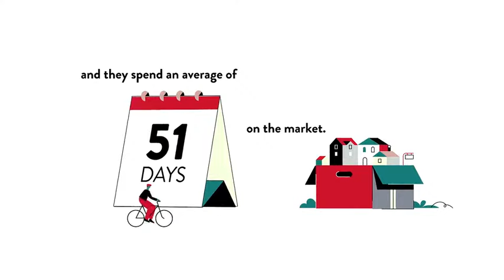Cost of Living for Piney Point, Piney Point, MD, US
Cost of Living for Piney Point, Piney Point,  MD,  US Video Real Estate Market Update.  Presented by Twenty-Three Homes with Glenn and Gift.
Gift Thongpia,
Glenn Hughes,